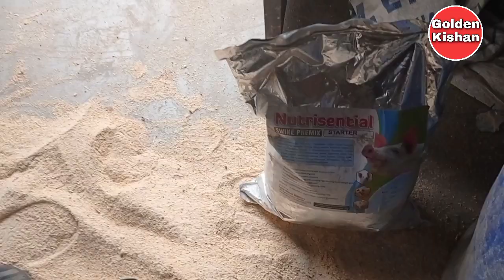Piggery Farm Design l Pig Farm Structure Design,Pig Farming Structure in India, Pig Farm House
Piggery farm design, pig farm structure design, Pig Farming Structure in India, Pig Farm House

How to start pig farming in India,सूअर  पालन प्रॉफिट का सौदा है सूअर पालन की A to Z   पूरी जानकारी वीडियो में देखिए
Pig farming kesa kra How to start pig farming in India sukar palan  सूअर  पालन प्रॉफिट का का बिजनेस है l

Videos Type👇
 Organic farming in India
 Goat farming
 Dairy farming in
 Mushroom farming in
Pig farming in
Poultry farming in
Machinery of agriculture
Mirch farming in
 Gadhe farming in
 Potato farming in
 All types of tractor
Enjoy the  videos thanks